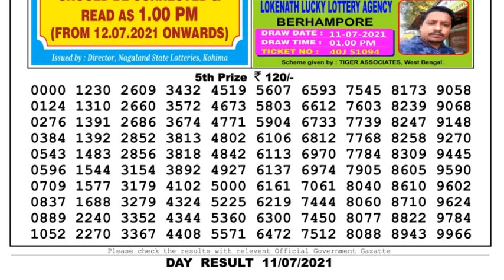Nagaland Lottery Sambad Result | Dear Lottery